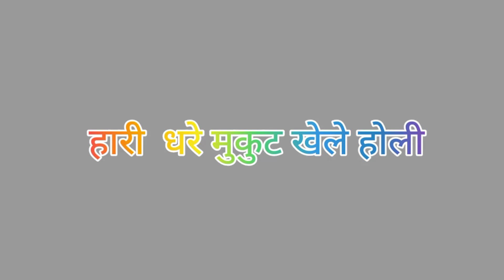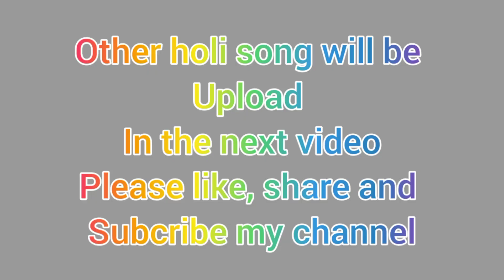कुमाऊँनी होली हरी धरे मुकुट खेले होली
कुमाऊँनी holi हरी धरे मुकुट खेले होली